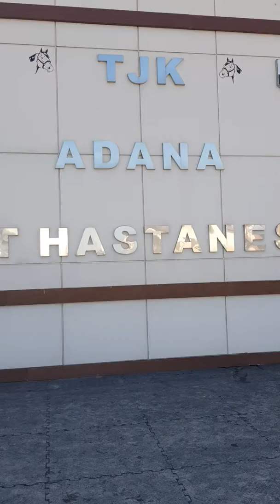ADANA AT HASTANESİ....